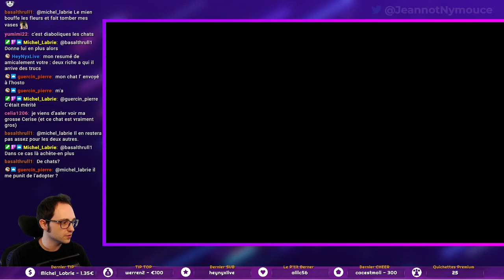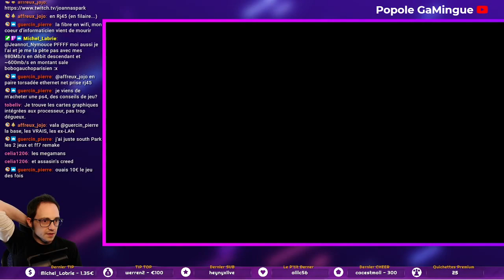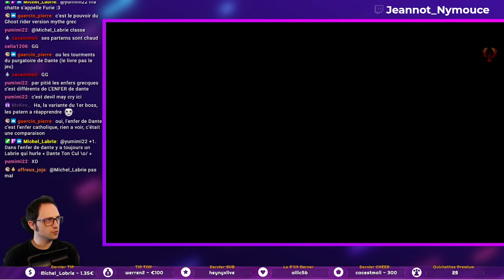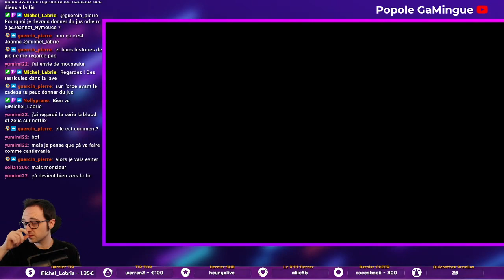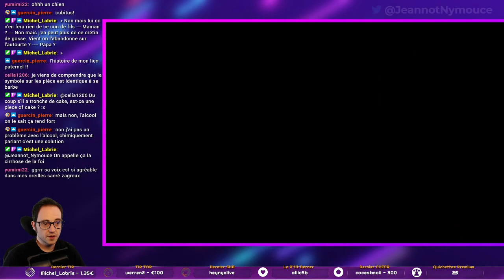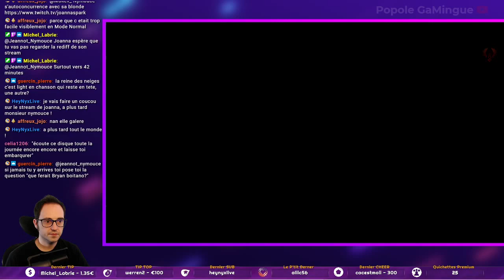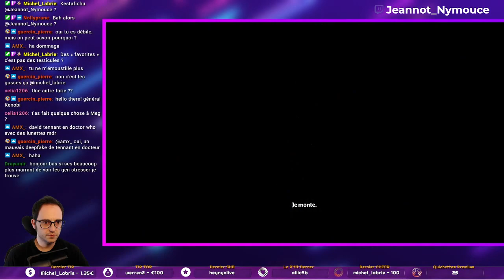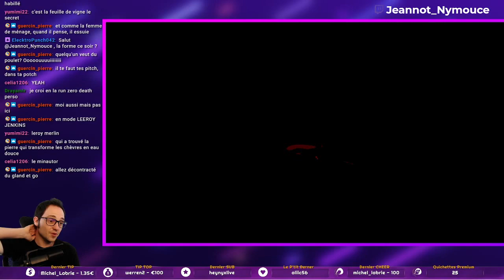Une Run Sans Mourir? (jusqu'au Minotaure...) - Hadès #7